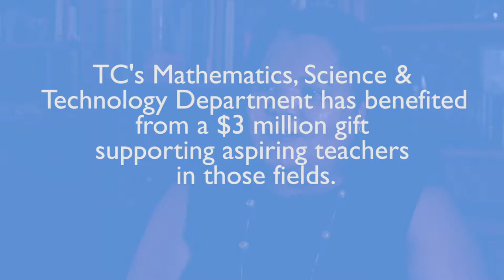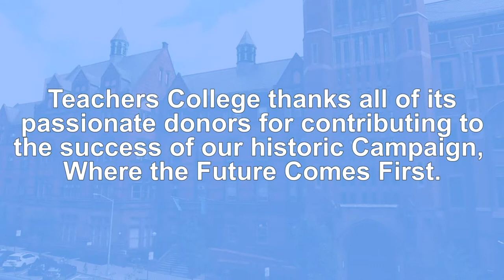Erica Walker, Professor of Mathematics and Education